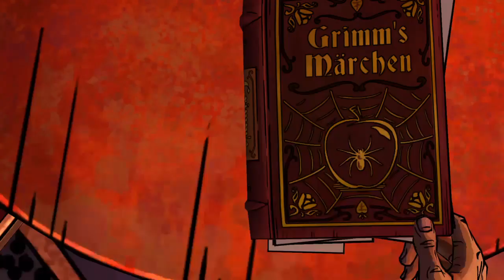THE WOLF AMONG US Cutscenes | S1E02 | 060